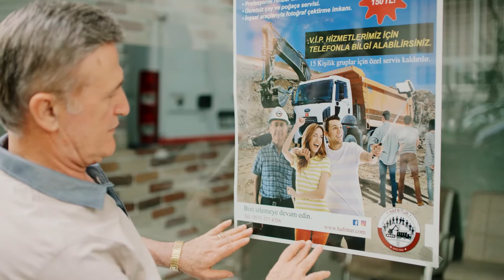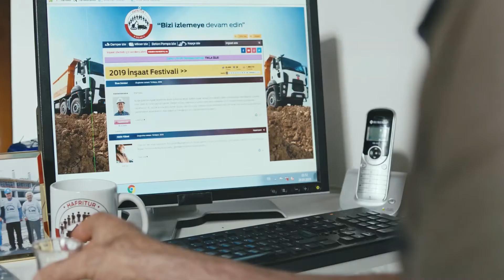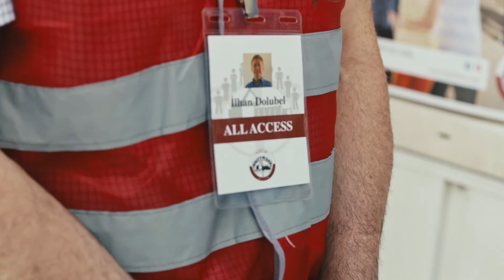HAFRİTUR 2019 - Bizi İzlemeye Devam Edin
Reklamveren: Ford Otosan
Reklamveren Yetkilisi: Bahattin Topçu, Gonca Sofuoğlu, Hande Şengül, Pınar Sevil, Önder Olcay, Ece Barak
Reklam Ajansı: Tick Tock Boom
Kreatif Direktör: Gürkan Gürel
Kreatif Ekip: Erman Çağlar, Ayberk Sözer, Oktay Erdoğan
Tasarım Ekibi: Maya Öztürk, Sezer Dalgıç, Efe Take
Sanat Yönetmeni: Elif Domaniç
Marka Direktörü: Ali Eren Bilgin
Müşteri İlişkileri Ekibi: Kenan Yüksel, Oğuzhan Özdener
Ajans Prodüktörü: Bensu Şengül
Yapımcı: Ahmet Üzgün
Yönetmen: Gürkan Gürel, Ozan Akyol
Görüntü Yönetmeni: Fatih Türker, Yunus Emre Tolan